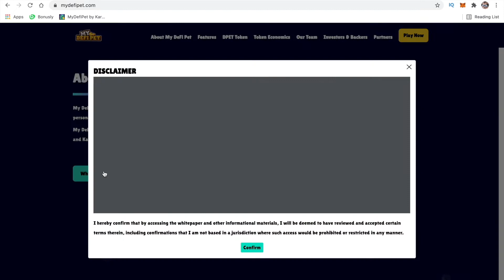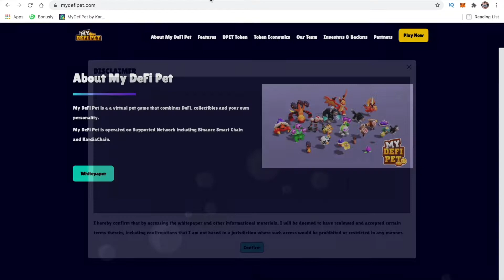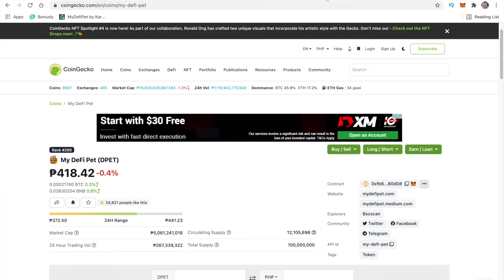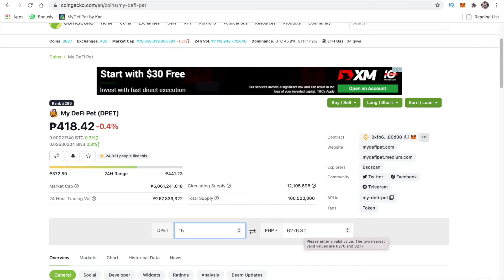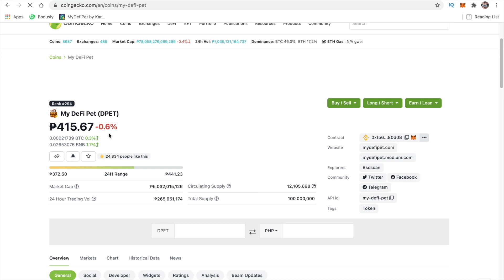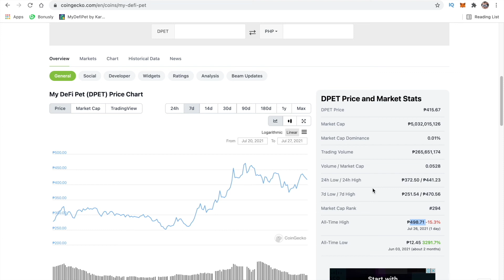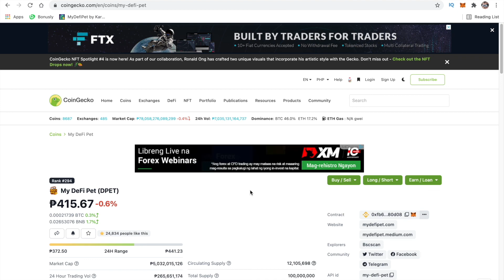Is My DeFi Pet still worth it today???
Welcome to Play with Pay. The videos I will be uploading on this channel will mainly be focused on Play 2 Earn games such as My DeFi Pet and others. I will be sharing my personal experiences and achievements in the world of crypto. This video is mainly about My Defi Pet. is My DeFi Pet still worth it at this time? Watch till the end of the video and here me out as I give my honest opinion about investing on My DeFi Pet.